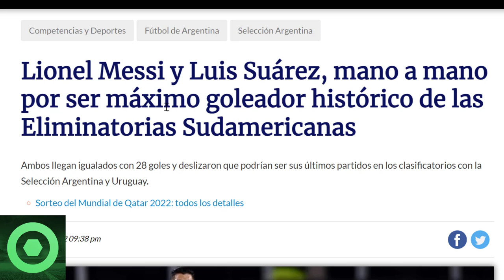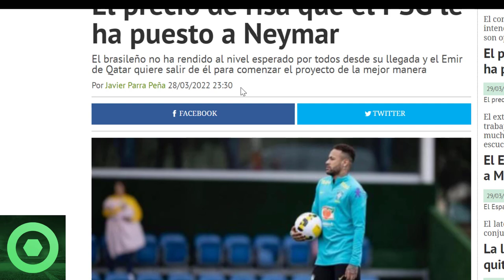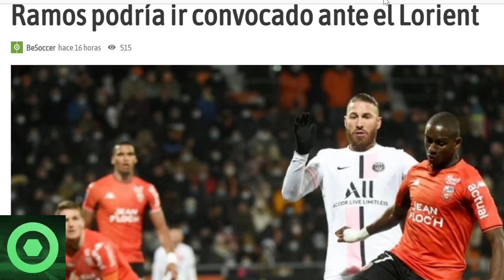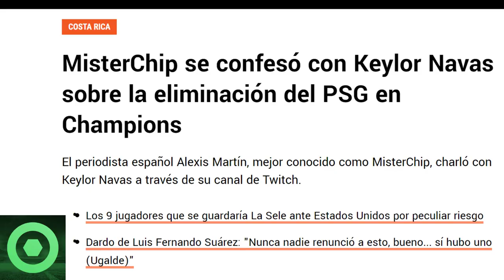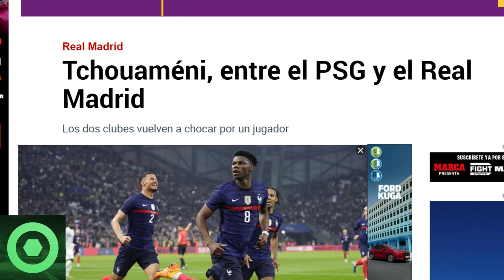🔴HISTÓRICA NOTICIA de LEO MESSI y LUIS SUÁREZ 🔴El PSG pone PRECIO a NEYMAR 🔴 SERGIO RAMOS, KEYLOR 🟥